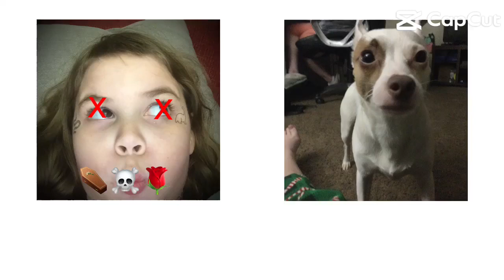December 7, 2023